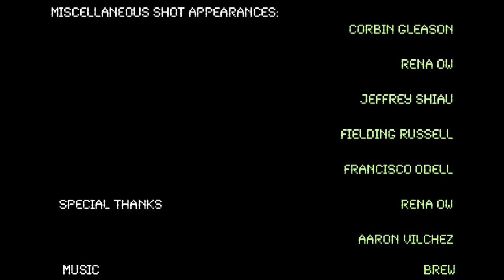Wake - student short film for cmf (campus moviefest)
watch with good audio please. there's a lot of bass.

script to finish in 4 days for cmf 2010 (campus moviefest). we had no idea what the hell to do. had to be a maximum of 5 minutes. this is what we did with the limited sources we had.

   -    CMF Emory division: Best Drama
   -    Official Selection: CMF Southern Regional Finale

I got the idea for this film when I was on a bus on Korea going to school. I was thinking, "I ride this bus 2 hours back and forth every day. That's 2 hours taken from my total 24 hours. What else takes away from real free time I have?"
 And I realized things like eating, sleeping, transportation and stuff take up so much time during our day. What if people were able to get rid of all that? Maybe in the future advanced technology could be developed to do so. But then again, getting rid of all that "time wasting" stuff would make us less human in a way. I thought it'd be a good idea for a film.

I wrote the screenplay in one day and got 2 friends to tag along. Aaron Vilchez drove us all the way to Decatur to pick up the equipment and stuff. I believe we were the only team from Oxford College of Emory.